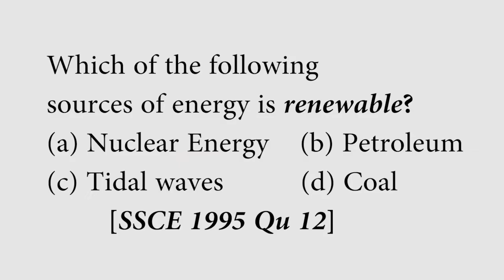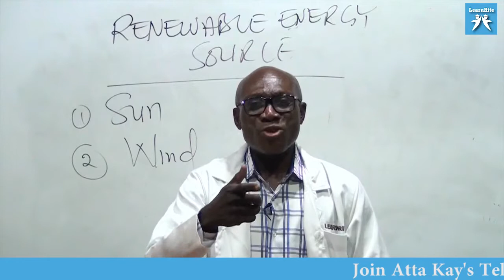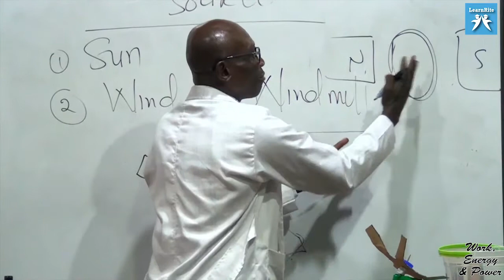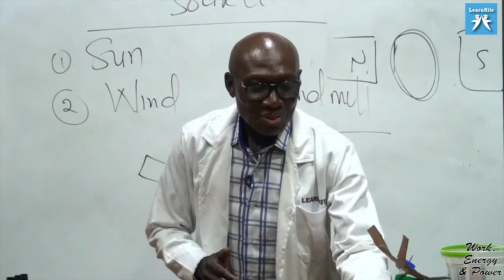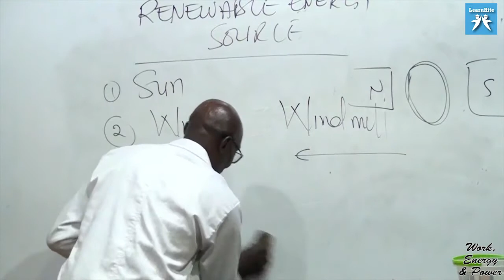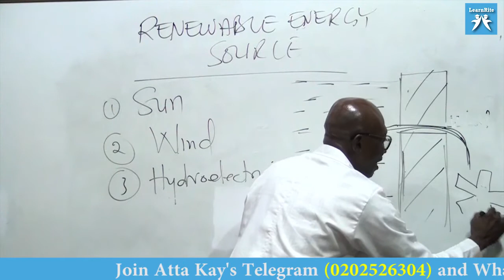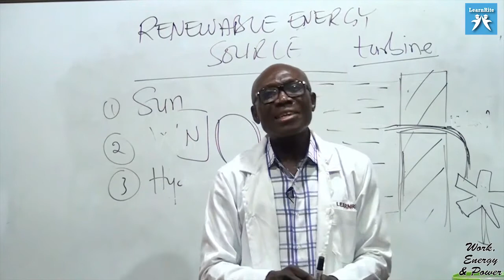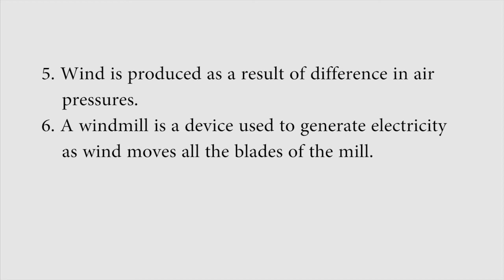SOURCES OF ENERGY -WEP 8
Master the sources of energy in Physics with Crystal Clear Concepts in LearnRite Lectures.